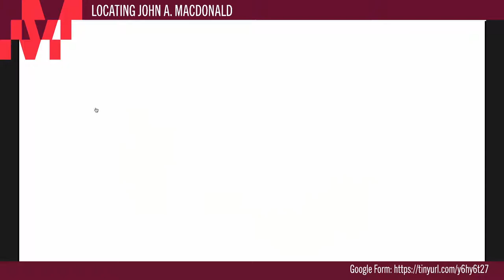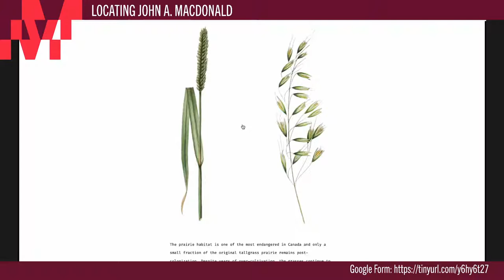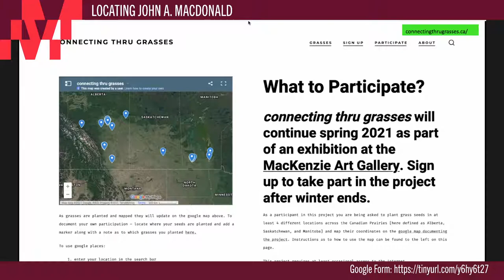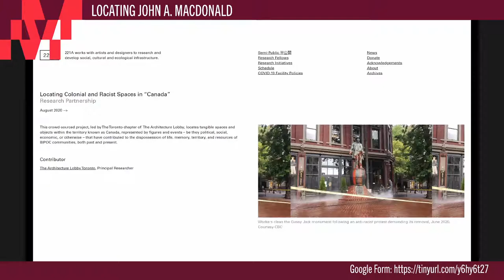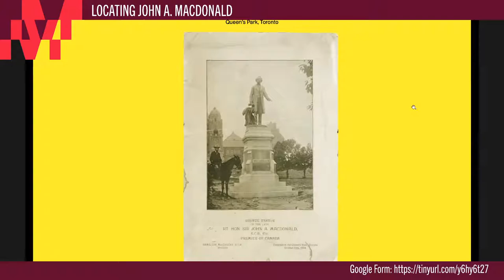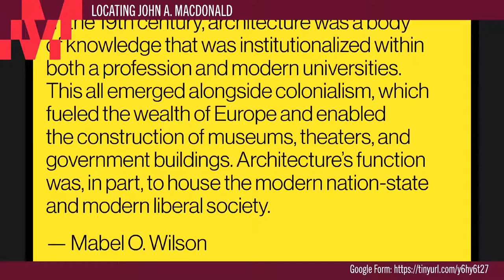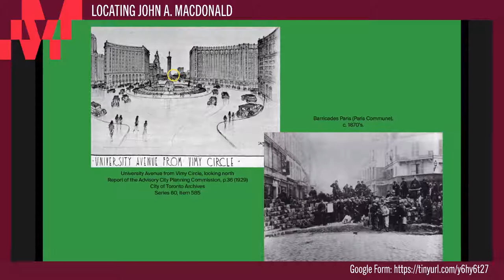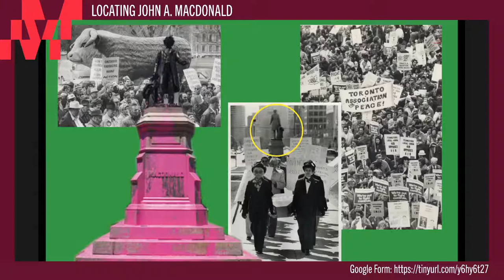Locating John A. Macdonald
Join us for a livestream conversation with artist, activist and teacher Syrus Marcus Ware, architect Dana Salama, and artist Christina Battle!
We will be exploring the problematic history and policies of Canada’s first Prime Minister, John A. Macdonald, whose role in the institutionalized violence and racism in this country has sparked debate in recent years from coast to coast, as we question the tributes still standing to honour his legacy in our own communities. This livestream will involve a participatory Google form where audience members are invited to explore the monuments and landmarks that they observe in their communities and are invited to imagine what alternative monuments might look like.
In conjunction with the MacKenzie's current exhibition, "Christina Battle: connecting thru grasses". More information on the exhibit can be found